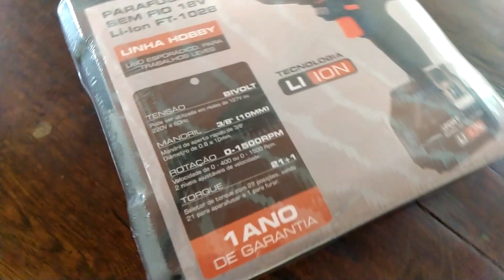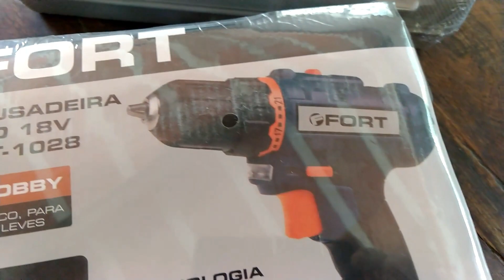Unboxing Parafusadeira FORT 18V FT1028 + Maleta 112 Peças